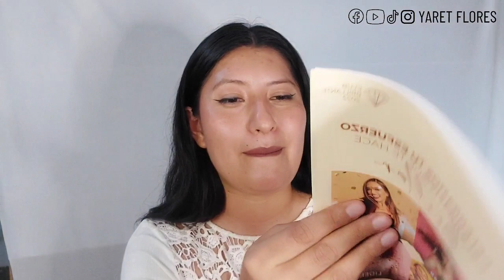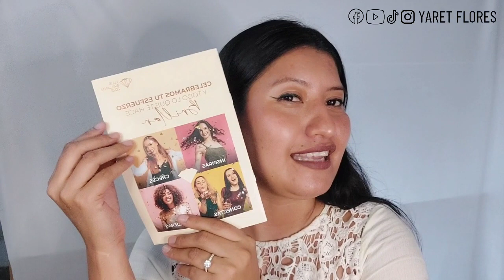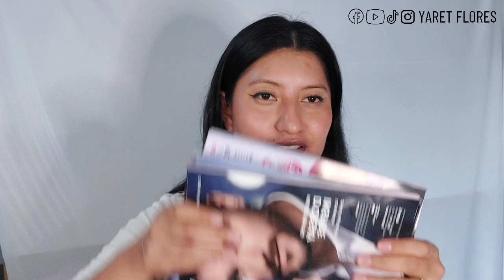haul Belcorp campaña 06 2022